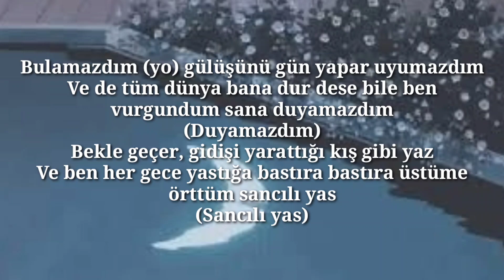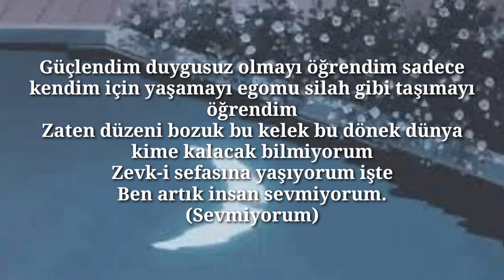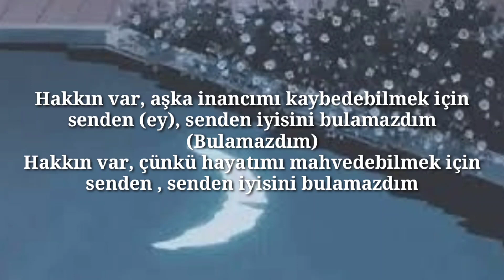Norm Ender & Faruk Sabancı - Bulamazdım sözleri